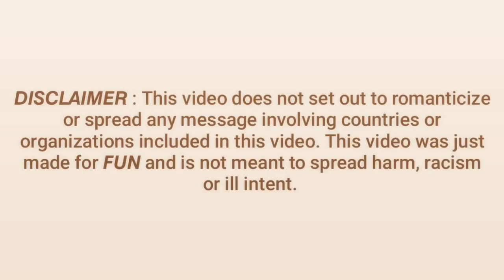|| This Is Why I Hate Delivery ( Country Humans ) Animatic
G'Day Dreamers~!! [ ALWAYS READ THE DESCRIPTION FIRST! ]read until the bottom, Please.
Apologies for my absence... I've been busy this past month... Hopefully I can get back in track. Also hey, tomorrow is a special day for the channel
if any of you knows what I mean.
Anyways, I really missed you guys and I missed reading your comments 👉👈🥺💖
I hope that I was still able to make you dreamers smile 😊❤
Please take care everyone 🙇‍♀💓
I hope all of you will respect my decision about the characters.
If your desired country is not here
Please don't leave negative comments
May I remind you that the characters I add here are Countries/States that are commonly mentioned in the comments
If you want to suggest a character, please say it nicely.
Thank you everyone for watching!

|| || Characters || ||

• America 🇺🇸
• Italy 🇮🇹

• Me (ㆁωㆁ)

|| || App used || ||

• Drawing : MediBangPaint App

• Editing : KineMaster , and CapCut (for the outro)

|| || Music / Audio || ||

|| Outro ||

|| || Original || ||

|| || Inspiration || ||

• The Dreamers ❤

Please do NOT copy, re-upload, edit, alter, reproduce, react to or use JuneArtCraft/MoinAleo19's work in any way without my clear, written permission!!!

Do not use or claim my art in anyway. PROPER PERMISSION and PROPER CREDITING is a MUST and ALWAYS appreciated.

If you found anyone using my video please tell me.